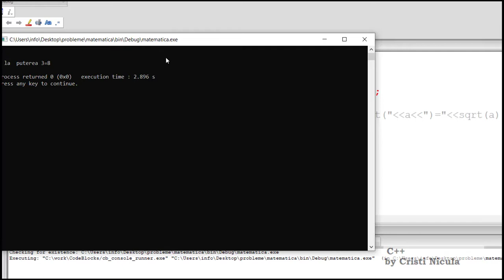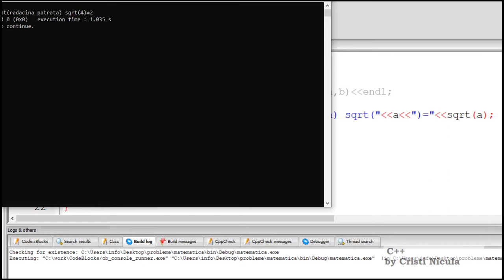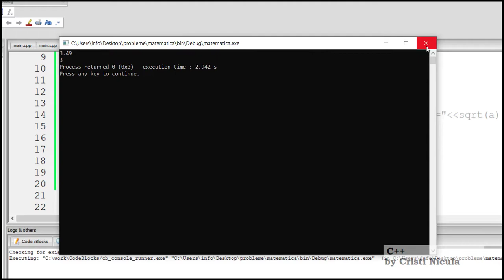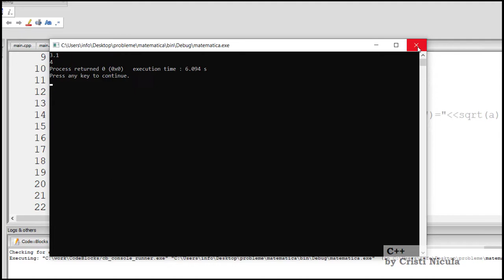Functii matematice - limbajul de programare C++